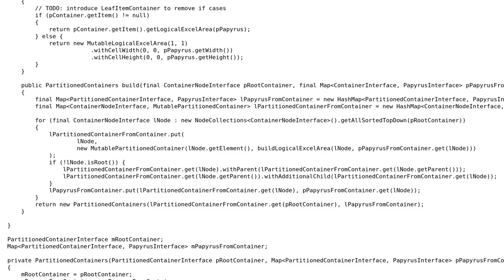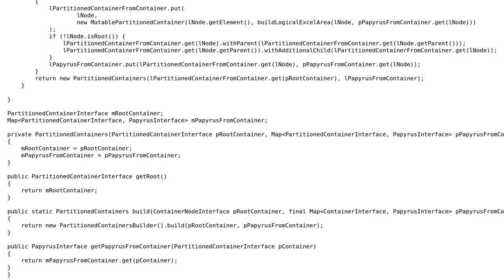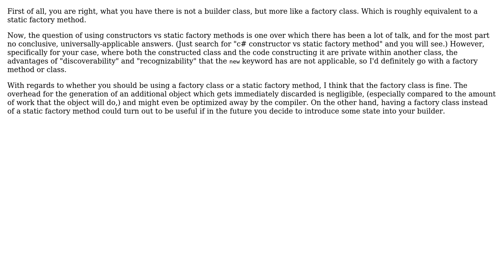Separate construction phase from constructed phase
With thanks & praise to God, and with thanks to the many people who have made this project possible! | Content (except music & images) licensed under CC BY-SA | Music | Images & others | With thanks to user Mike Nakis user j-a and the Stack Exchange Network Trademarks are property of their respective owners. You are responsible for your own actions.